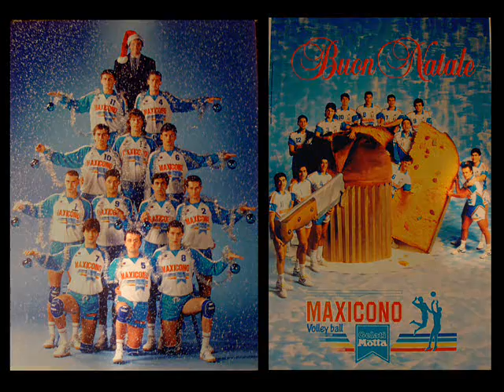Memories ... prima parte fotografica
Carlo Alberto Cova ... alcune foto dei primi anni dedicati al volley indoor